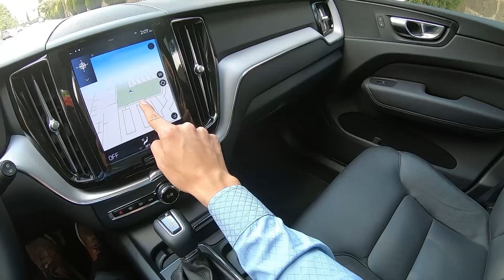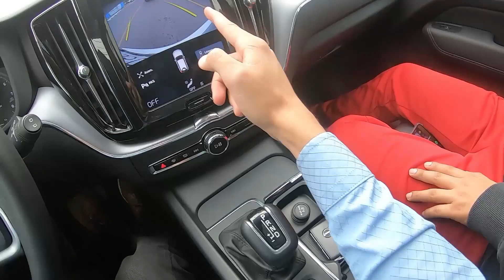2020 Volvo XC60 | Prueba POV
¿Sabias qué Volvo fue la primer marca de autos en implementar el cinturón de seguridad de tres puntos?

Acompáñanos a ver esta camioneta que se fue como pan caliente, afortunadamente se vendió antes de poderla publicar, pero aun así queríamos compartirles todos los detalles.

00:00 Intro
00:30 Exterior
01:24 Rines
01:55 Cajuela
03:21 Interiores
07:17 Asientos traseros
09:07 Motor
10:39 Manejo POV parque
11:45 Manejo POV Av. Principal
13:15 Respuesta aceleración
14:02 Observaciones
17:10 Prueba de audio
18:17 Outro